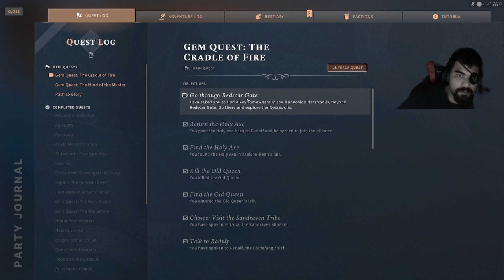Solasta Crown of the Magister Ep.13 Building a army of orcs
So after meeting a friendly orc and finding out who has the gem of Evocation we have a solution. We need to unite the orc tribes against their ruler so we can secure the gem.
I stream Thursdays, Saturdays, and Tuesdays without fail, so I hope to see you there!